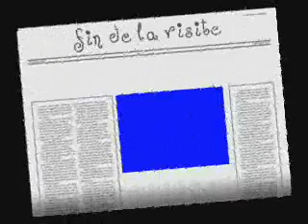visite du donjon de crest n° 7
donjon de crest dans la drôme le plus haut d'europe sur fond musical de b.b. king